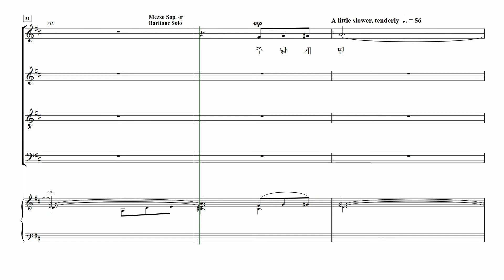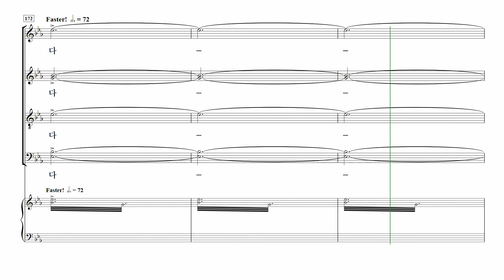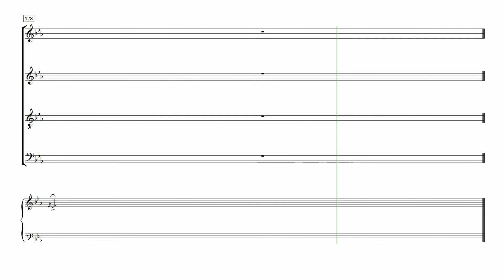[중앙아트] 내리 새 찬양 17. 주 날개 밑 내가 편안히 쉬네 - 소프라노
내리 새 찬양 - 김종현 편

17. 주 날개 밑 내가 편안히 쉬네
✔ 한 번 찬양하는 것은 두 번 기도하는 것과 맞먹습니다. 때로 장시간 기도하는 것보다 영감과 은혜가 넘치는 찬양 한 곡을 부르거나 듣는 것이 영혼에 더 큰 유익이 될 수 있습니다. ​
✔이현철, 조혜영, 정남규, 이범준 등 명실상부한 합창 작곡가들의 곡이 수록된 『내리 새 찬양』을 통해 대원들뿐만 아니라 찬양을 듣는 교우들에게도 큰 감동과 은혜를 선사하기를 기대합니다.​
✔성 아우구스티누스는 우리가 천국에 가면 어린 양 그리스도 예수의 보좌를 중심으로 오로지 "안식하며 바라보고, 바라보며 사랑하고, 사랑하고 찬양할 것"이라고 말했습니다. 해처럼 빛나게 될 그날을 고대하며 이 찬양곡집이 널리 널리 보급되기를 기원합니다.​